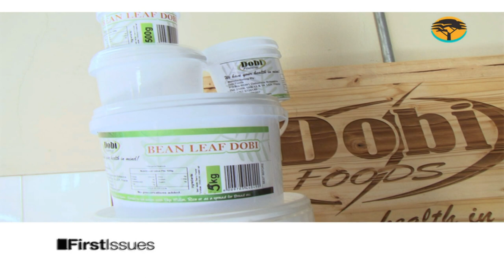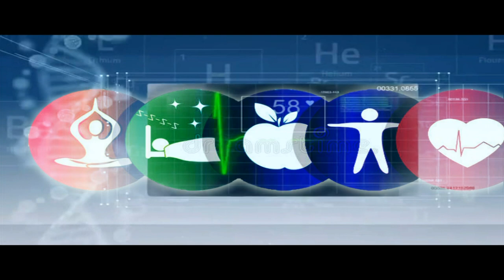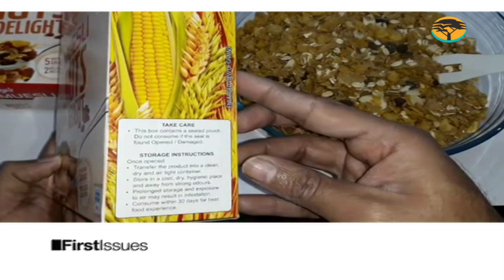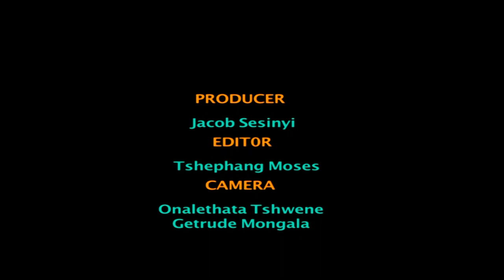Commercialization of local food and own your day own your life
Botswana has a deep and rich culture when it comes to food yet you would not think so looking at what is readily available on our supermarket shelves.

We speak to Batswana who have taken the entrepreneurial path to commercialize local foodstuffs and bring them to store shelves!

Also on this episode of First Issues, get expert advice as to what makes for a healthy breakfast given the tons of contradictory information circulating regarding health, productivity and nutrition!